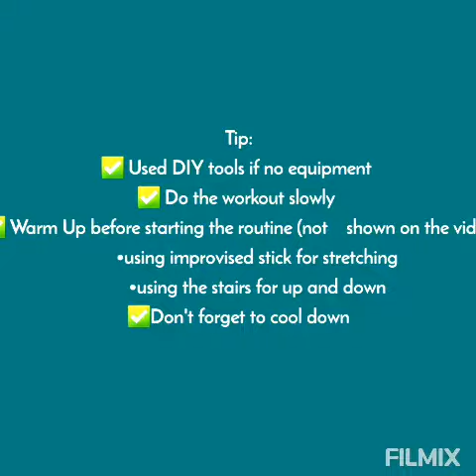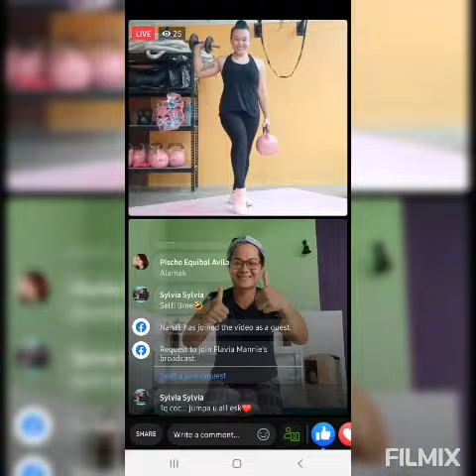Here are some great exercise that focused on Glutes and Abs for ya!🤗👍❣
Dont forget to do the warm and cooling down.
(4x15 ) Do this by 15 repetition into 4 sets!